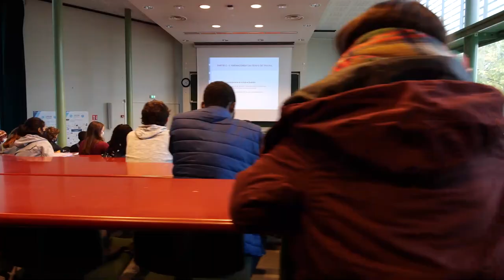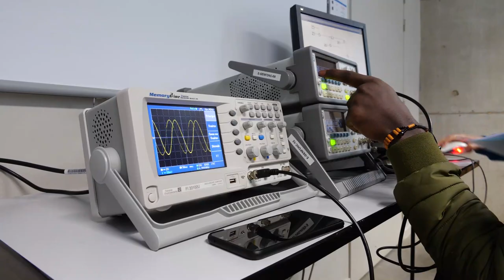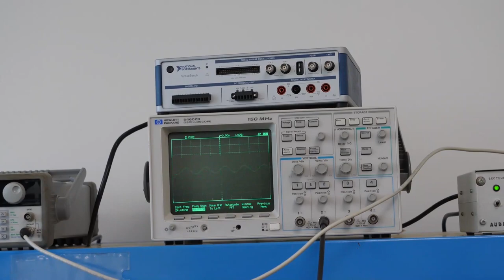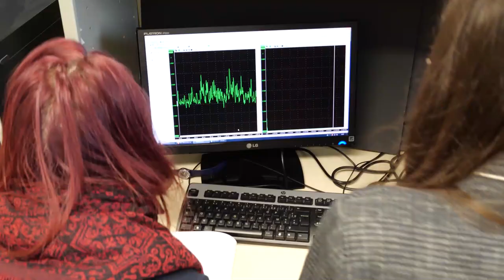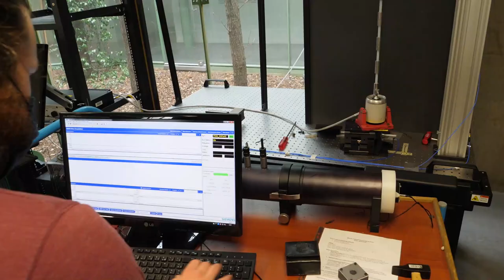Visite virtuelle de L'ENSIM